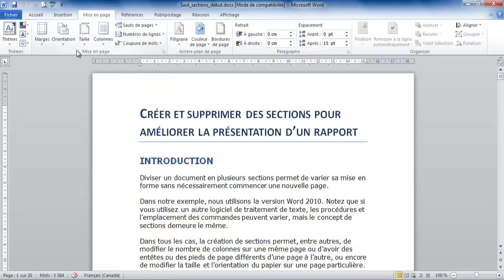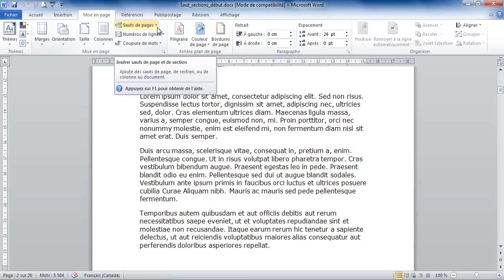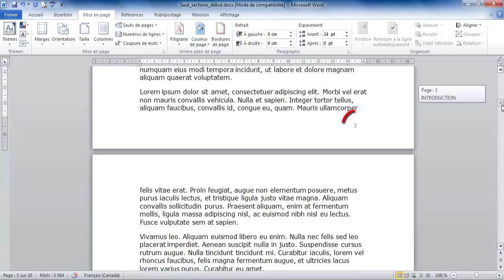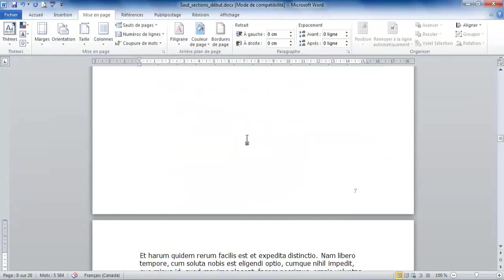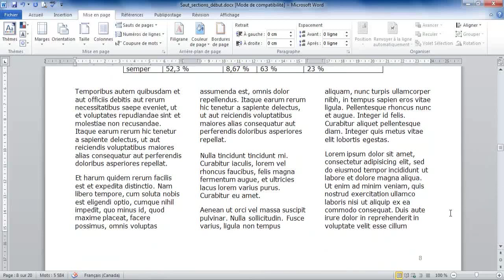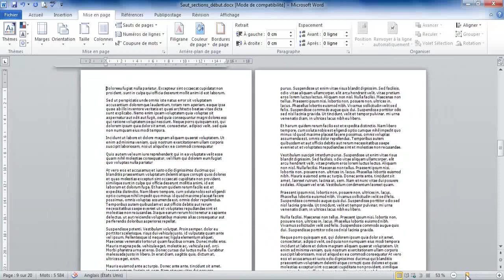[3.1.7] Créer et supprimer des sections (2 de 6)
Objectif d'apprentissage :
3.1.7 Mettre en forme un rapport long